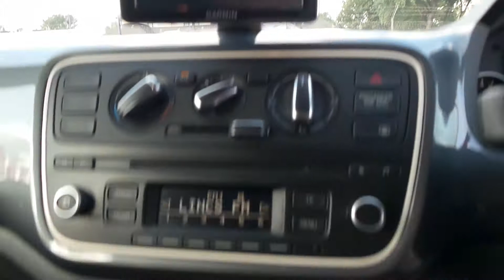WP64LLX - SEAT Mii 1.0 75PS Mii By Mango 5dr